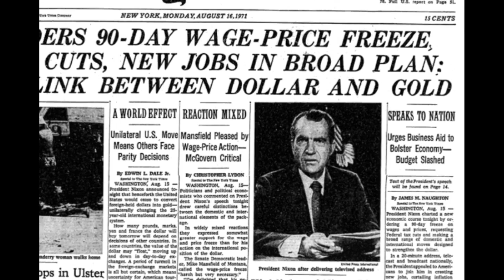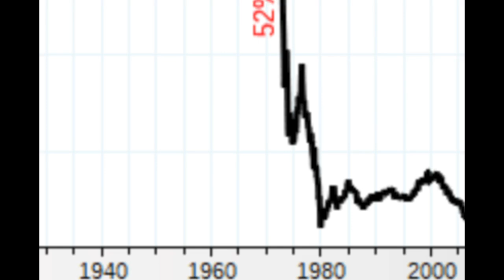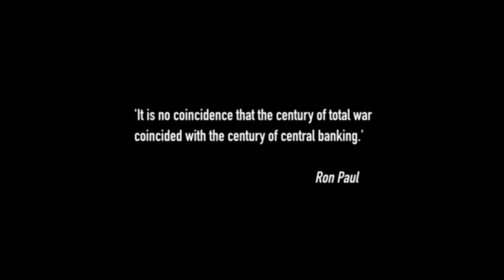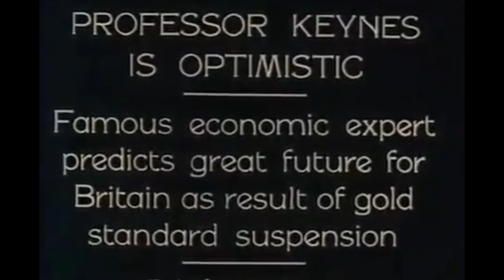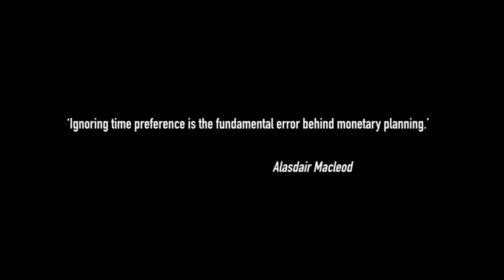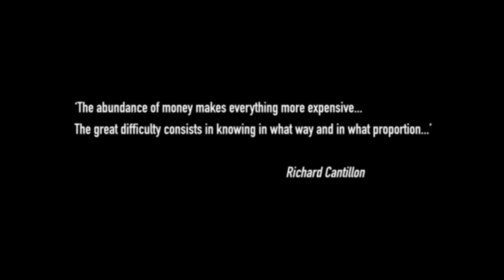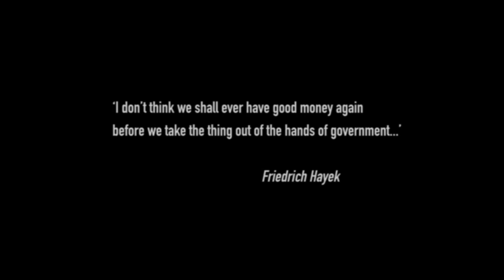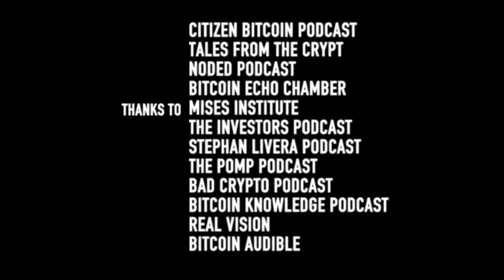Hard Money - WTF Happened in 1971? [2020]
In a Hard Money society wealth can only be acquired by creating actual value to others. WTF happened in 1971? Uploaded with permission by Lightbox Pictures (support these guys!)